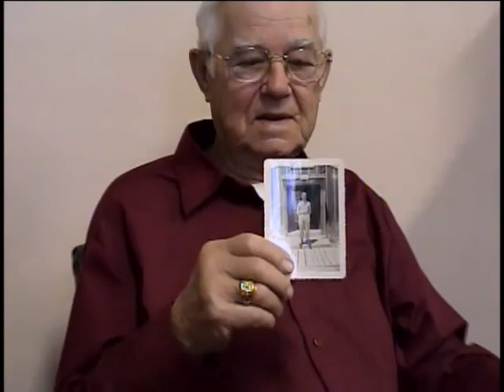Oscar E. Brundige, Sergeant, US Army, World War Two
E-5 (Sergeant) Oscar E. Brundige
DOB: 20 July 1919
Hometown: Mechanicville, NY
Place of Birth: Mechanicville, NY
3 April 1942 to 23 September 1945
United States. Army. Parachute Infantry Regiment, 507th (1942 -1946)
United States. Army. Airborne Division, 82nd
United States. Army. Airborne Division, 17th
3 April 2003
New York State Military Museum, Saratoga Springs, NY
D-Day
Drapala, Stan
Densenbein, Bob
Brundige, Oscar E.
France, Belgium, Luxembourg
Central Europe
Ardennes, Normandy, Northern France, Rhineland
Jump school, Airborne
Wounding, German plane incident